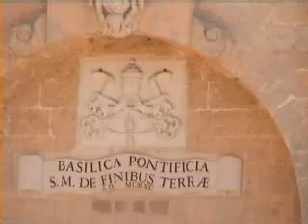Santa Maria di Leuca